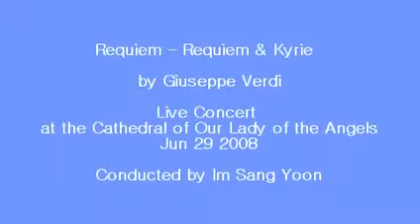Requiem Requiem and Kyrie by Guiseppe Verdi